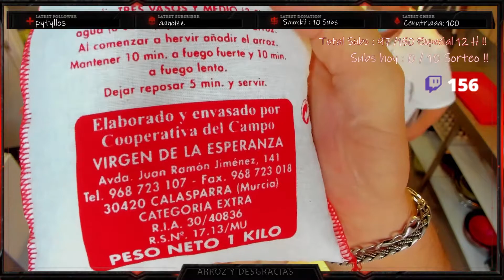Preguntas y respuestas | Arroz y Desgracias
¡Hola Marcianitos y Golondrinos! Hoy vamos a responder a 4 preguntas que nos hicisteis en uno de los anteriores streams y que son frecuentes en nuestras emisiones. Desde como hacemos el arroz del señoret o las famosas coquinas de Don Tomás, hasta cómo se nos ocurrió hacer el canal o el porqué de no tener patrocinadores y marcas en el canal. 👨‍🍳👨‍🍳🍽

Si te lo perdiste, o tienes curiosidad por la respuestas a estas preguntas, dale al play al vídeo y disfruta de las contestaciones tanto de Aarón como de nuestro chef favorito Don Tomás.

Preguntas:

00:00 Comienzo
00:15 ¿Cómo hacemos el arroz del señoret?
02:51 ¿Por qué no tenéis patrocinadores?
04:04 ¿Cómo pensasteis el canal en Twitch?
05:03 ¿Cómo hacéis las coquinas?